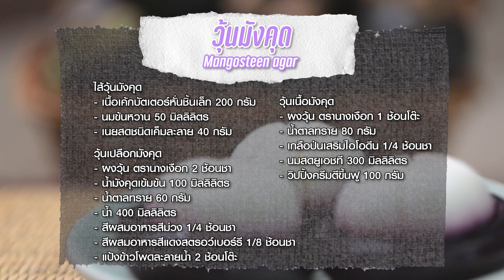วุ้นมังคุด สูตรเด็ดทำง่ายสไตล์ อ.ยิ่งศักดิ์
วุ้นมังคุด (ผลิตภัณฑ์: ผงวุ้น ตรานางเงือก)

สิ่งที่ต้องเตรียม(ไส้วุ้นมังคุด)
เนื้อเค้กบัตเตอร์หั่นชิ้นเล็ก 200 กรัม

สิ่งที่ต้องเตรียม(วุ้นเนื้อมังคุด)
ผงวุ้น ตรานางเงือก  1 ช้อนตะ

สิ่งที่ต้องเตรียม(วุ้นเปลือกมังคุด)
น้ำมังคุดเข้มข้น   100 มิลลิลิตร
แป้งข้าวโพดละลายน้ำ  2 ช้อนโต๊ะ วิธีทำ(ไส้วุ้นมังคุด)
1.ใส่เนื้อเค้กบัตเตอร์หั่นชิ้นเล็กลงในภาชนะ ตามด้วย นมข้นหวานและเนยสดชนิดเค็มละลาย ใช้มือนวดจนส่วนผสมเป็นเนื้อเดียวกัน ปั้นเป็นทรงกลม นำเข้าแช่เย็น เตรียมไว้

วิธีทำ(วุ้นเนื้อมังคุด)
1.ใส่ผงวุ้น ตรานางเงือกลงในภาชนะ ตามด้วยน้ำตาลทราย เกลือป่นเสริมไอโอดีนและนมสดยูเอชที  นำขึ้นตั้งไฟ คนตลอดเวลาจนส่วนผสมเดือดทั่ว ปิดไฟ พักไว้อุ่น
2.เทส่วนผสมวุ้นนมลงในวิปปิ้งครีมตีขึ้นฟู คนจนส่วนผสมเป็นเนื้อเดียวกัน (การผสมวิปปิ้งครีมกับวุ้น ควรให้วุ้นมีลักษณะอุ่นเสียก่อน เพราะความร้อนจะทำให้วิปปิ้งครีมที่ตีขึ้นฟูละลาย ทำให้เนื้อของวุ้นมีลักษณะแน่น ไม่ฟูและเบา )
3.หยอดส่วนผสมที่ได้ลงในพิมพ์ซิลิโคนทรงมังคุด ประมาณ 1/2  ของพิมพ์ จากนั้นวางไส้วุ้นมังคุดที่แช่เย็นเตรียมไว้ลงตรงกลาง พักไว้

วิธีทำ(วุ้นเปลือกมังคุด)
1.ใส่ผงวุ้น ตรานางเงือกลงในภาชนะ ตามด้วยน้ำมังคุดเข้มข้น น้ำตาลทราย น้ำ สีผสมอาหารสีม่วงและสีผสมอาหารสีแดงสตรอว์เบอร์รี นำขึ้นตั้งไฟ คนตลอดเวลาจนส่วนผสมเดือดทั่ว เติมแป้งข้าวโพดละลายน้ำ คนจนส่วนผสมเดือดอีกครั้ง ปิดไฟ
2.หยอดวุ้นเปลือกมังคุดลงในพิมพ์ที่มีวุ้นเนื้อมังคุดเริ่มทรงตัวจนเต็มพิมพ์ นำเข้าแช่เย็นจนส่วนผสมทั้งหมดทรงตัวดี นำออกจากพิมพ์ จัดใส่ภาชนะ พร้อมเสิร์ฟ

▲Line @yingsakfood